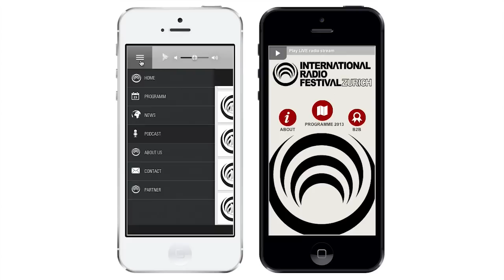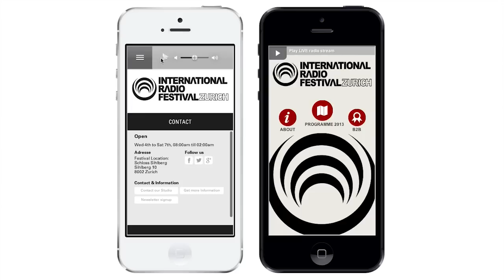IRFRadioFest RadioCircus Mobile App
Supreme Team made the Showcase for International Radio Festival Mobile Application.

On the White iPhone is Radio Circus User Experience with Live audio and video player, IRF Program, Interviews Podcast using Mixcloud API, About Page, Partner Page...

Soon available on the Google Play Market